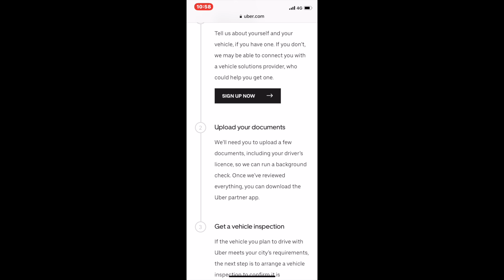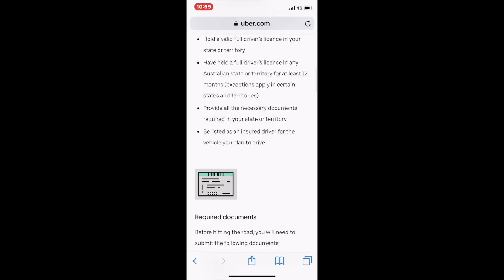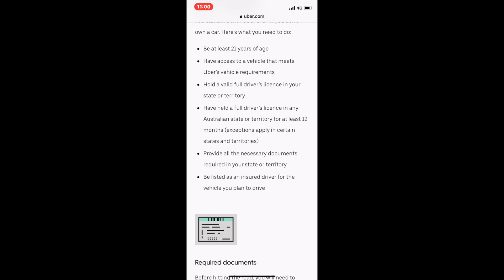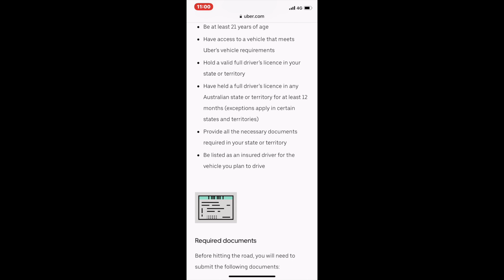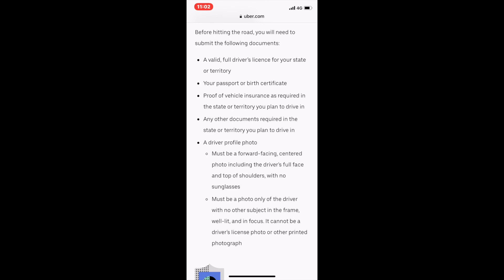호주 시드니 우버 드라이버 가입 조건 그리고 우버 셀렉트 블랙 차량 리스트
우버 드라이버로 가입하려면 어떤 조건이 있는지 그리고 어떤 차량을 소지 하셔야 하는지 자세하게 알아 봤습니다.

자세한 정보는 아래에서 더 찾아 보실수 있습니다.

우버 초대코드
XRP7RVVEUE

우버 셀렉트 차량 리스트

Alfa Romeo - 159, Giulietta (2012 or newer)

Bentley - Continental

Cadillac - Escalade (2015 or newer)

Chrysler - 300

Genesis - G80, G90

Holden - Caprice, Grange, Statesman

Hummer - H3 (2012 or newer)

Hyundai - Genesis

Infiniti - FX (2012 or newer), Q50 (includes Q50L) (2012 or newer), Q70 (2012 or newer), QX50 (2012 or newer), QX70 (2012 or newer)

Jaguar - F-PACE, X-Type, XE, XF, XJ, XJR

Land Rover - Discovery, Freelander (2012 or newer), LR2 (2012 or newer) , Range Rover (includes Evoque, Sport and Vogue)

Lexus - ES, GS, GX, IS, LS, NX, RX

Lincoln - Continental (2017 or newer)

Maserati - Levante, Quattroporte

Porsche - Cayenne, Macan (includes Macan Turbo), Panamera

Skoda - Superb (includes Superb Combi) (2012 or newer)

Subaru - Liberty (2015 or newer)

Tesla - Model S, Model X

Toyota - Kluger (2013 or newer), Prado (2012 or newer)

Volkswagen - CC (2012 or newer), Passat (2012 or newer), Touareg (2012 or newer)

Volvo - S60 (2012 or newer), S80 (2012 or newer), XC60 (2012 or newer), XC70 (2012 or newer), XC90 (2012 or newer)

우버 블랙 차량 리스트

Audi - A6, A8, Q7

Bentley - All

BMW - 5 Series, 7 Series, X5

Cadillac - Escalade

Chrysler - 300

Holden - Caprice, Statesman

Hyundai - Genesis (must be custom-fitted with the Genesis, not Hyundai, badge above the rear number plate)

Jaguar - XF, XJ

Land Rover - Range Rover Sport (Other models are not accepted)

Lexus - ES, GS, LS, RX

Maserati - Ghibli, Quattroporte

Mercedes-Benz - E-Class, GL-Class, ML-Class, R-Class, S-Class

Porsche - Cayenne, Panamera

Rolls Royce - All

감사합니다.